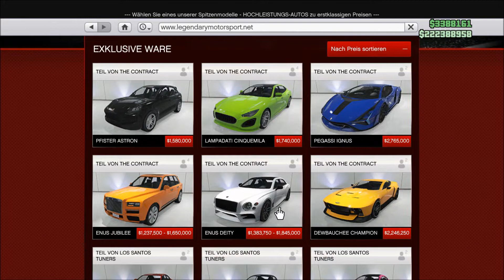GTA 5 Online | The Contract DLC | Enus Deity | Customization !!!